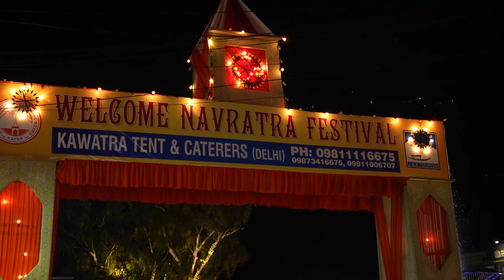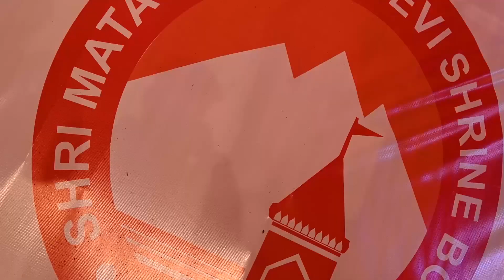Day 2 Highlights: Navratra Festival 2023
Day 2 Highlights: Celebrating the Colors of Navratra 2023.
From soulful bhajans to enchanting tales of Maa Vaishno Devi Ji, the rich cultural heritage came alive at the event, uniting devotees from all across the world.